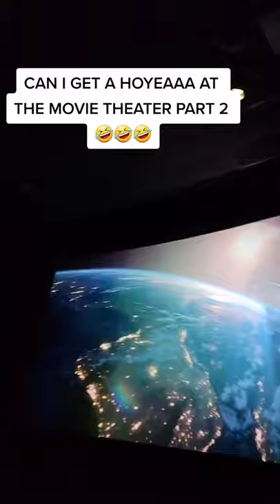Yelling HOYA at the movie theatre